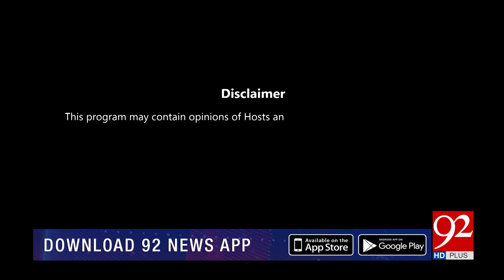Subh Savaray Pakistan with Ovais Mangalwala & Shiffa Yousafzai | 02 March 2023 | 92NewsHD